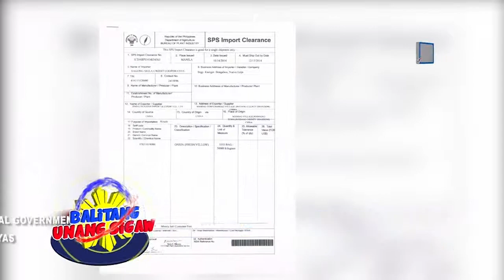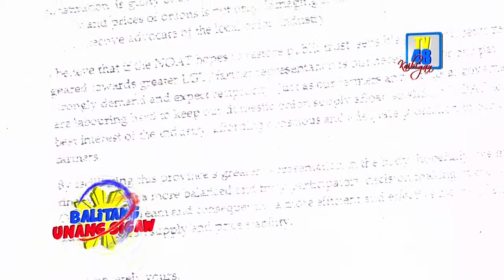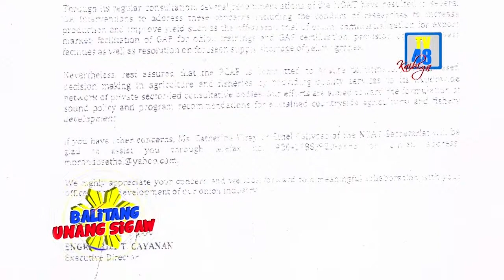GOV UMALI: KONSULTAHIN ANG LOCAL GOVERNMENT UNITS, BAGO MAG-IMPORT NG SIBUYAS